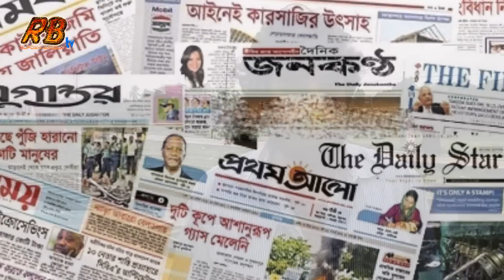পাগল হওয়া এক বিজিবি সদস্য! যার জীবন সিনেমার গল্পকেও হার মানিয়েছে। দেখলে চোখের জল ধরে রাখতে পারবেন না